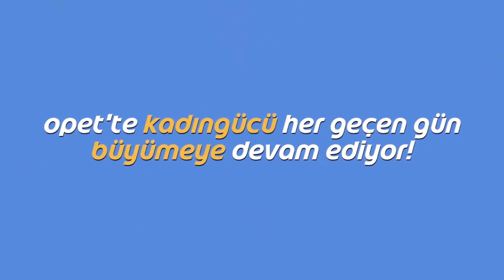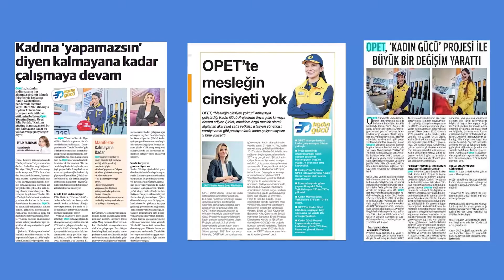Opet - Kadın Gücü